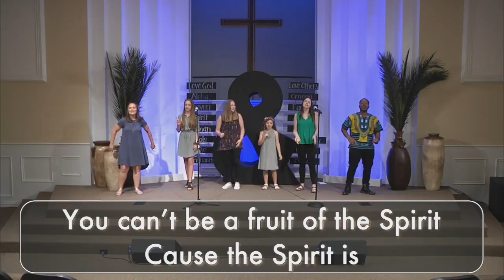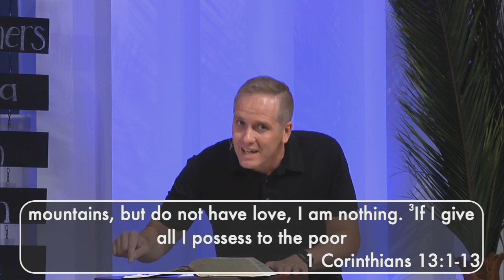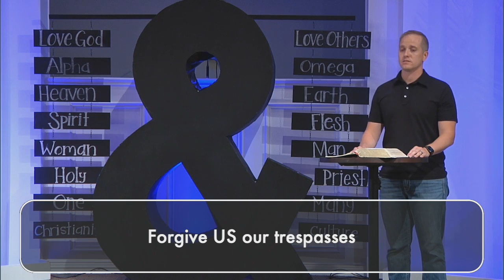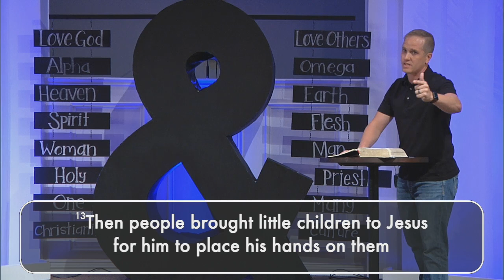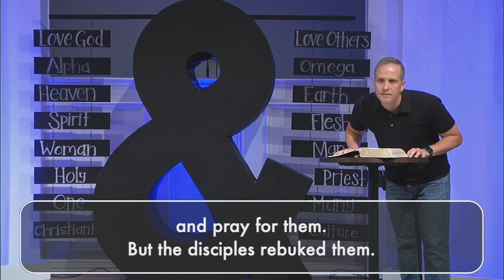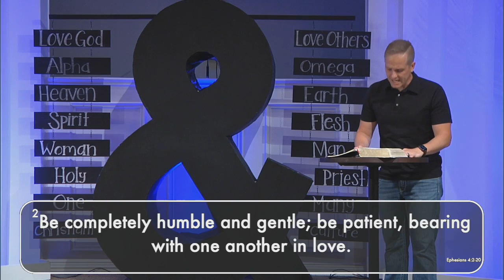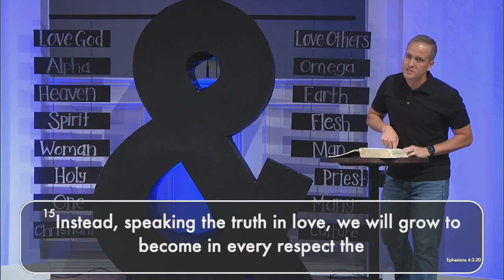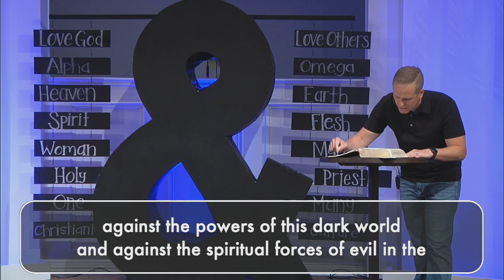Be the And: Christianity & Culture. Worship Service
Worship Leaders: New Reign and Jabbarri
Speaker: Beau Davis